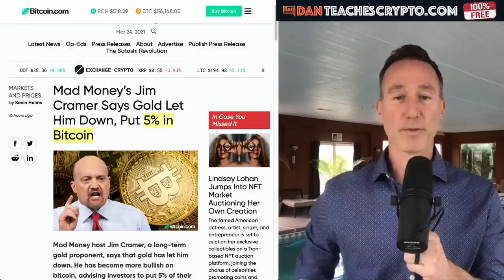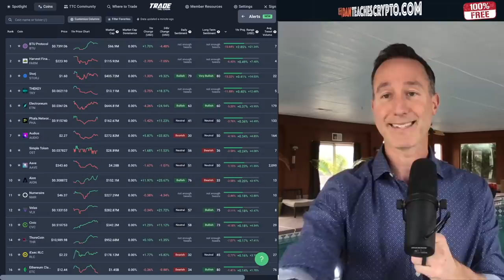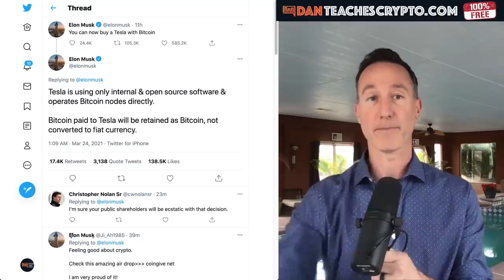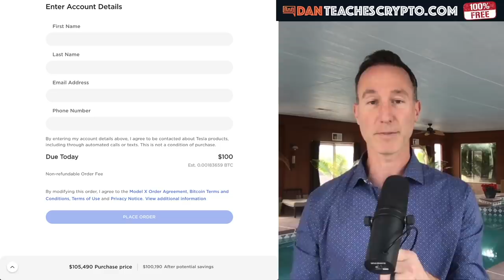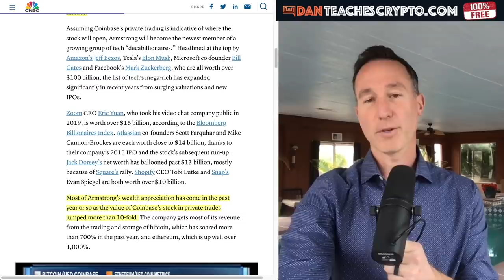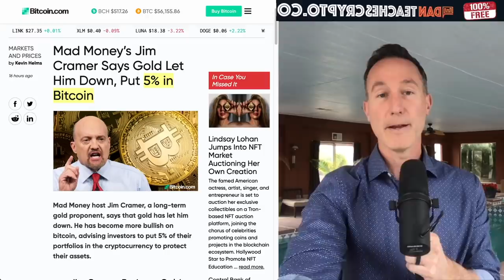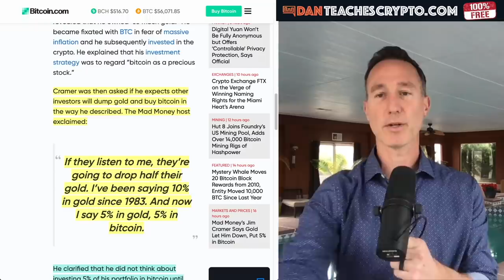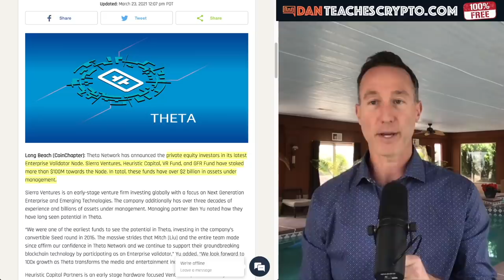TESLA ACCEPTS BITCOIN AS PAYMENT AND WON'T CONVERT TO CASH.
ELON MUSK tweeted that Telsa WILL accept Bitcoin for all its products and WILL NOT convert Bitcoin to fiat cash. WHy this is HUGE. Jim Cramer gives up on gold and goes 5% BTC.

0:00 - Market Recap | Topics Overview
3:40 - Tesla wants your Bitcoin (No Conversion)
8:25 - Coinbase's Brian Armstrong set to go PUBLIC (DUMP?)
11:43 - Jim Cramer of MAD MONEY goes 5% Bitcoin. (Dumps Gold)
15:50 - Why THETA Has EXPLODED lately

●▬▬▬▬▬▬CRYPTO ESSENTIALS▬▬▬▬▬▬▬●

●▬▬▬▬▬▬▬▬FOLLOW D.A.N.▬▬▬▬▬▬▬▬▬▬●

●▬▬▬▬▬▬▬▬EXIT STRATEGIES▬▬▬▬▬▬▬▬▬●